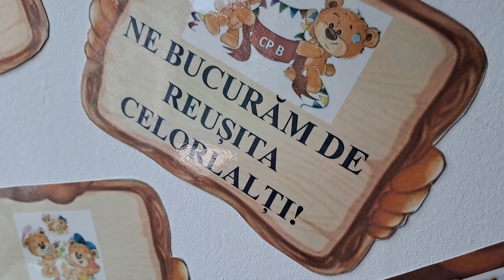Scoala gimnazială Nicu Albu